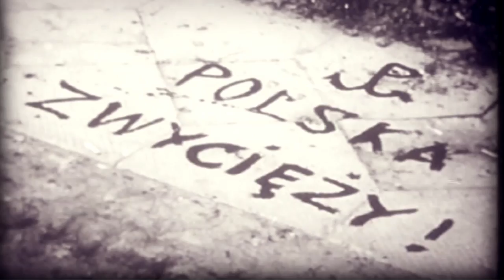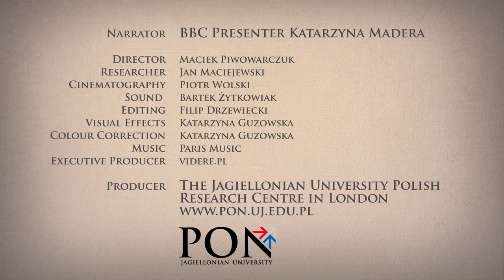Polski_Londyn_Highgate.mov